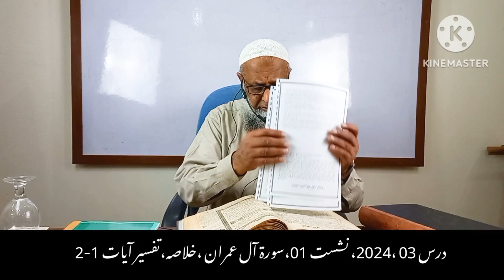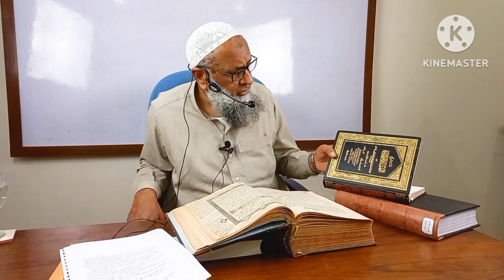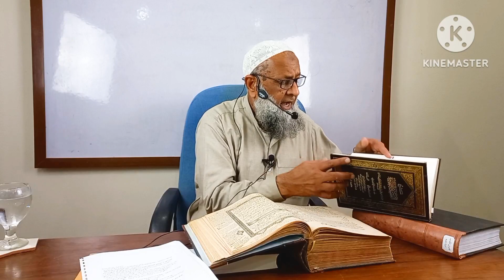Dars 03 part 01 Sorah Aal e imran ayaat 1-2|Dr Molana Siraj ul Islam hanief